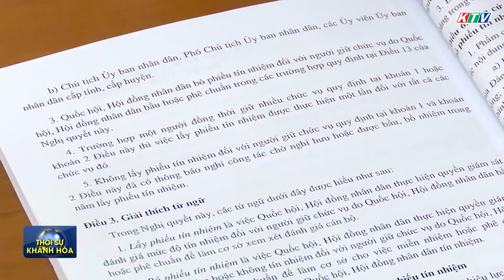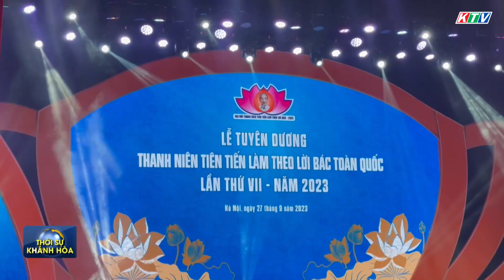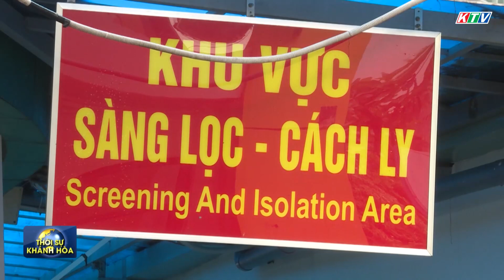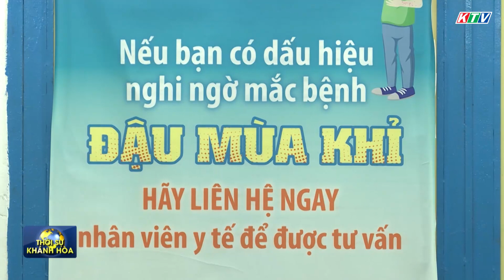Thời sự trưa 27/9 | Đại hội Thanh niên tiên tiến làm theo lời Bác toàn quốc lần thứ VII năm 2023